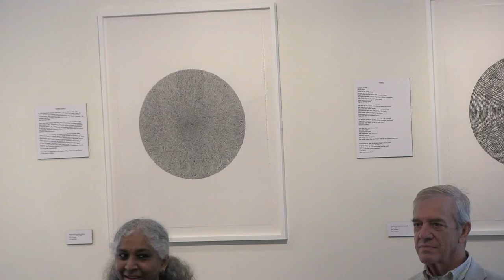Gallery Talk: Singularities & Infinities with artist Shanthi Chandrasekar and Writer Michael Albrow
Artist Shanthi Chandrasekar and Science Writer Michael Albrow discuss the exhibition "Singularities and Infinities" in a gallery talk that occurred on October 29, 2022 at "

Singularities and Infinities, a juxtaposition of art and science, is the result of a collaboration between Shanthi Chandrasekar, an artist trying to capture the intricacies and wonders of the Universe, and Michael Albrow, an experimental physicist and science writer, seeking to explain in a few words the science behind the workings of the Universe.
Both attempt to explore the beauty of the cosmos, complementing each other through their disciplinary and personal approaches. Their writings and drawings are a peek into the Cosmos, reveling in its awesomeness and mysteries.

The exhibition is on view through to December 11, Friday–Sunday only. Plan your visit and review our health and safety protocols: Proof of vaccination or negative COVID-19 test required.